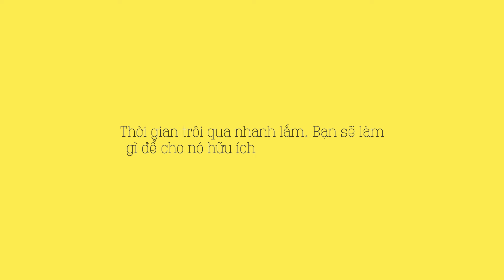Trồng sả và bài học tôi dạy con về ý nghĩa của thời gian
Thời gian cứ thế trôi qua, dù bạn có làm gì hay không làm gì ý nghĩa. Vậy tại sao không thử làm điều gì đó có ý nghĩa cho bản thân, và cho những người quanh mình. Hôm nay tôi chia sẻ lại hành trình tôi hướng dẫn cho con mình về ý nghĩa của cái gọi là "thời gian". Những gì chúng ta làm ngay bây giờ, vào lúc này không cho ta thấy được kết quả tức thì. Nhưng với thời gian, từng chút từng chút những gì đã gieo xuống sẽ đơm hoa thơm trái ngọt.

Hi vọng bạn sẽ xem qua, suy nghĩ về điều này, và lan tỏa thông điệp đó nhé.

Mãi yêu,

Nội Hà